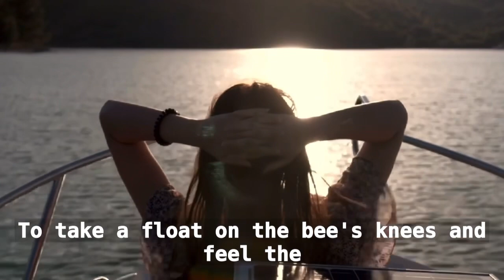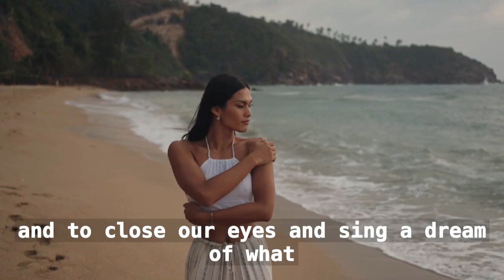The Bee 🐝Oracle has Spoken, This is Your Message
Letting go of people that we love is the hardest thing to do. Grief is never easy but on the other side we can remember the beautiful moments that we shared and realize that those memories will last forever. Those memories are the ones we choose to hold onto.